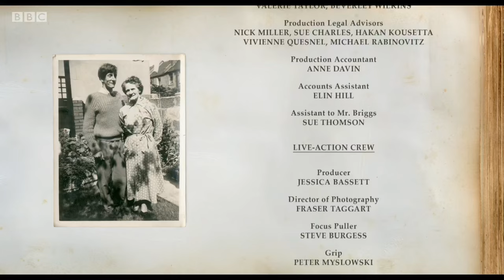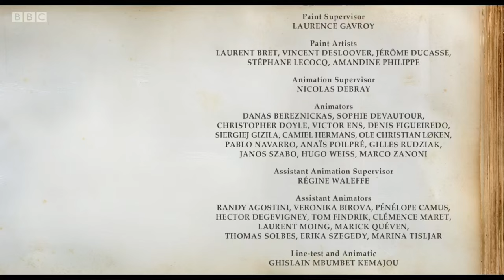Ethel & Ernest - End credits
There was nothing extraordinary about my mum and dad, nothing dramatic. No divorce or anything, but they were my parents and I wanted to remember them by doing a picture book. It's a bit odd, really, having a book about my parents up there in the bestseller list among all the football heroes and cook books. They'd be proud of that, I suppose. But probably rather embarrassed too. I imagine they would say, "It wasn't like that." Or, "How can you talk about that?" Well, I have. And this is their story.

- Raymond Briggs
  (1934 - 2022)